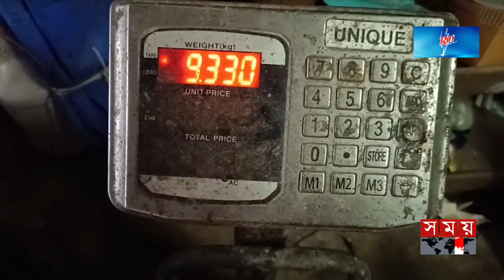শখের পালন থেকে সফল গরুর খামারি রাসেল | Cattle Farming | Cow Milk Business | Hili | Somoy TV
শখ ও পশুর প্রতি ভালোবাসা থেকে গরুর খামার দেন জাবেদ হোসেন রাসেল নামে এক যুবক। একটিমাত্র গাভী দিয়ে শুরু হলেও আজ তার খামারে রয়েছে ছোট-বড় ১০০টি গাভী। শখের এই খামার আজ পেয়েছে বাণিজ্যিক রূপ। মাত্র ৬ বছরে এটি দাঁড়িয়েছে প্রায় কোটি টাকায়।

Somoy TV: t.ly/Se1z
Somoy TV Bulletin: t.ly/iqIq
Somoy Entertainment: t.ly/3dWC
Somoy Sports: t.ly/iASp
SOMOY TV ISLAMIC: t.ly/zU6a

Somoynews.tv: t.ly/Y7ab
খেলার সময়: t.ly/xJ5H
সময়ের গল্প: t.ly/EW3M
এ সময়ের বাণিজ্য : t.ly/m3ir

Groups:
Somoy TV (Official)✅: t.ly/ajiO
Somoy Entertainment✅: t.ly/8CLh
Somoy Business✅: t.ly/4xaJ